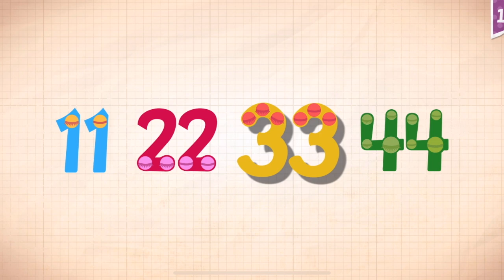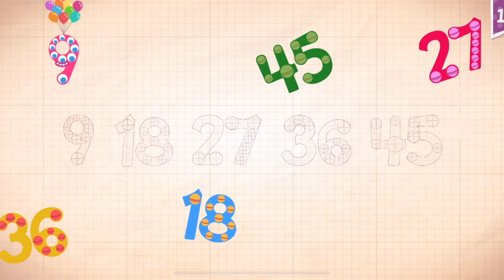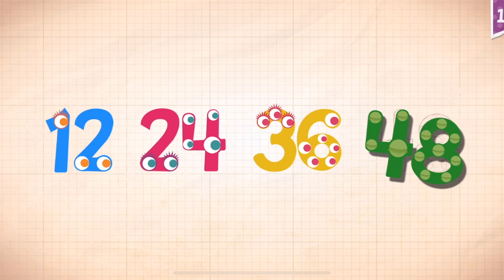Endless Numbers Learn To Count 1 to 10 Best App For Kids Count 1 to 50